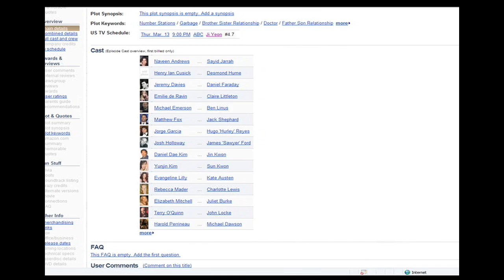LOST - Season 4 Episode 6 - Secrets and Recap (2 of 3)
This is a recap for the TV show LOST, Episode 6 of Season 4, called "The Other Woman". These videos will cover everything that happened in the episode, shed light on all the secrets and mysteries that you didn't see, and discuss different theories that I and others think will happen. I hope you enjoy this video, and if you do, please comment and rate!

to see these videos as a whole and not in parts of 2 or 3. We also have the best lost message boards where you can talk with other lost fans about anything, whether it is secrets you or they have found, different theories, or anything. It is a great community.

Song = "Tricky Swamp Style" by Siamey (yes, a Donkey Kong Country 2 remix!)